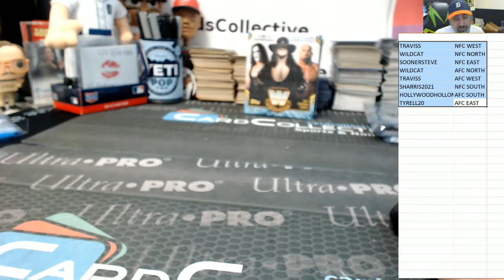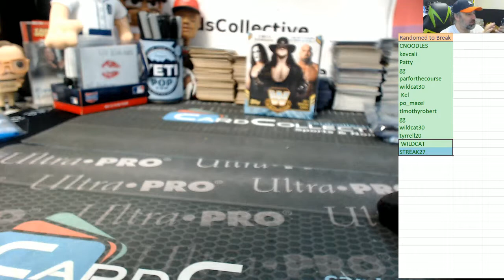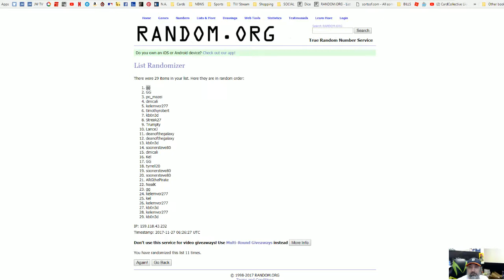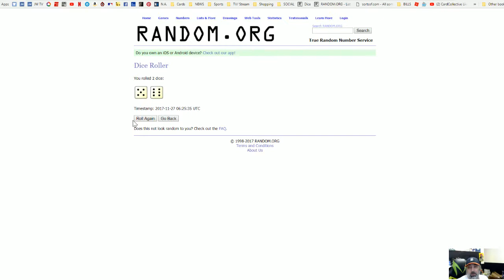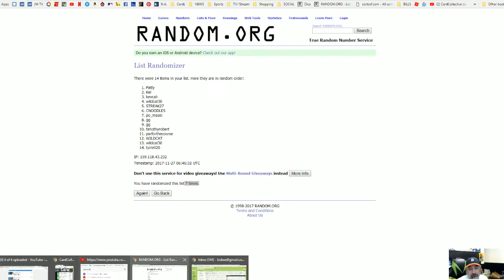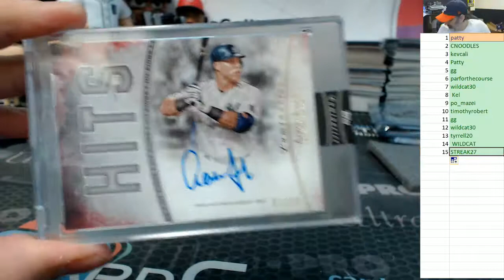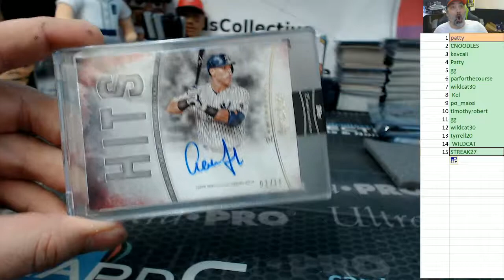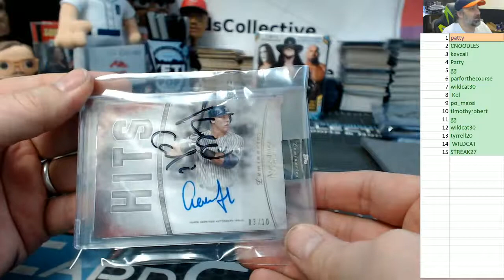2017 Topps Luminaries 1 Box Serial Number Break #2